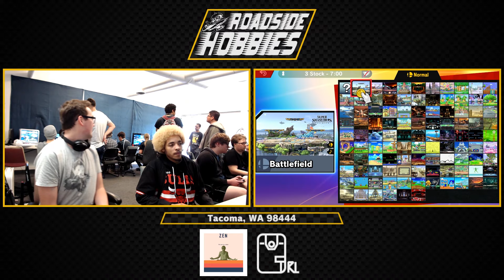RSH Ultimate #31: Nathan Pineapple (Fox, Yoshi) vs Oldskoo (Captain Falcon) - Winners Round 2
Smash Ultimate tournament at Roadside Hobbies on 7/7/2019

for information regarding Western Washington Smash Ultimate events and players!